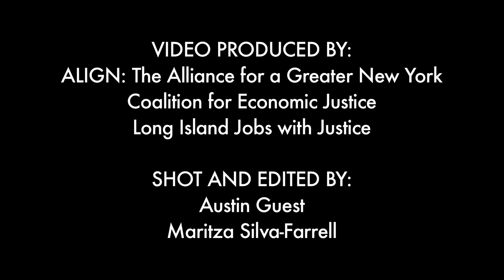Press Conference for a Good Jobs Plan - 6/14/11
The report examines the current proposal to create Regional Economic Development Councils to serve as New York's flagship jobs program. It argues that Regional Councils must transform the state's economic development programs from wasteful corporate giveaways into coordinated and outcome-oriented job creation programs that deliver good jobs and broad community benefits.

The report features several positive and negative case studies within New York and draws from best practices across the country to make the case that it is possible to improve current economic development efforts. It contains concrete recommendations that emphasize using performance standards, accountability measures and transparency reforms as baseline criteria for evaluating development projects, and puts forward a vision for high-performance regional economic development that focuses on creating sustainable, long-term strategic plans to improve our regional economies.